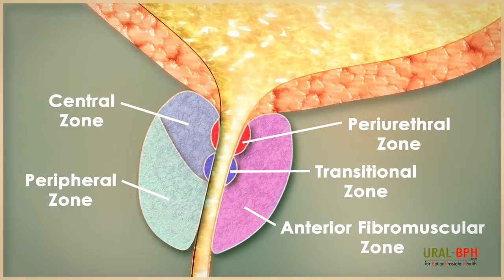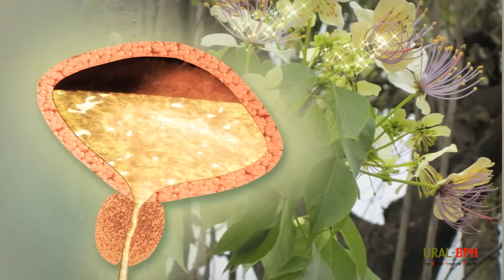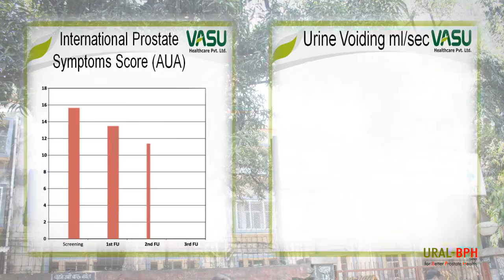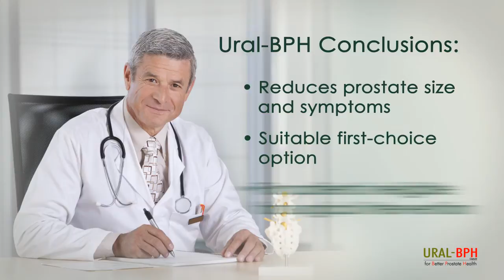Ural BPH from Vasu Healthcare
"This movie is based on the the herbal therapeutic aspets of Benign Prostatic Hyperplasia, site and mode of action of ingredients present in Ural-BPH as well as trials done on the product and its benefits."